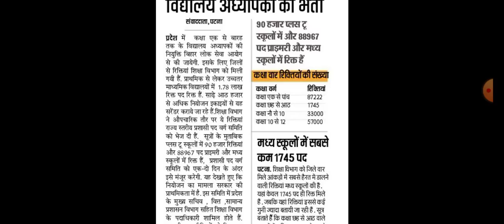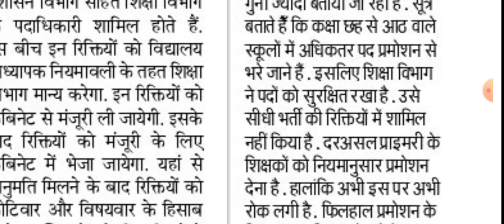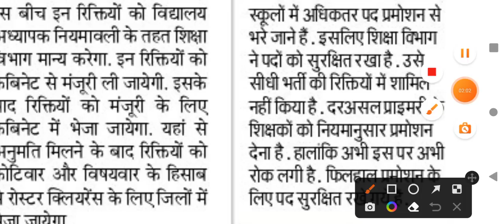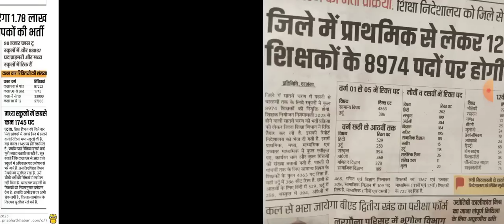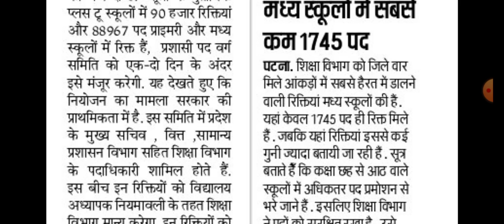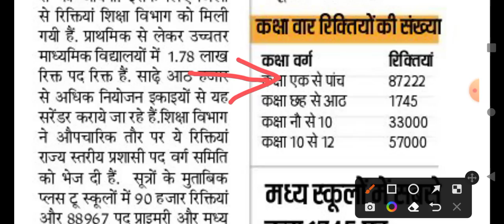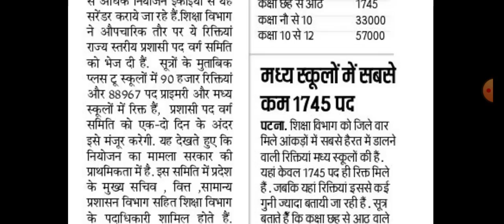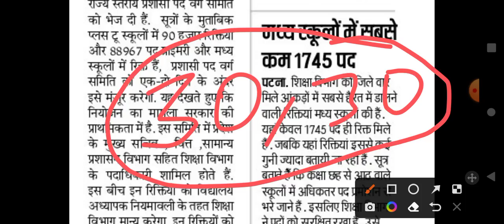केवल 1745 सीटों की सच्चाई यह है